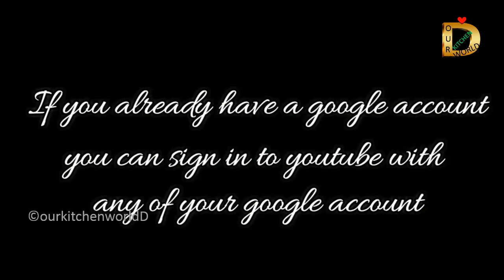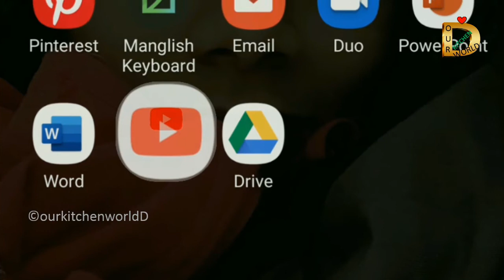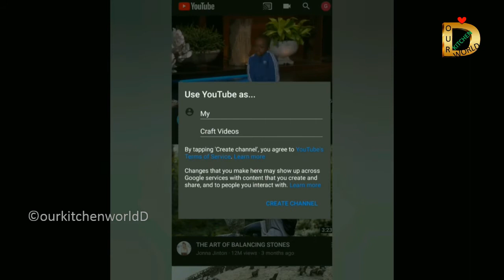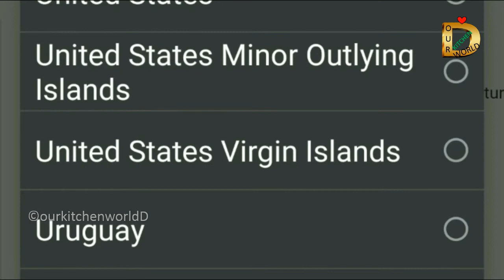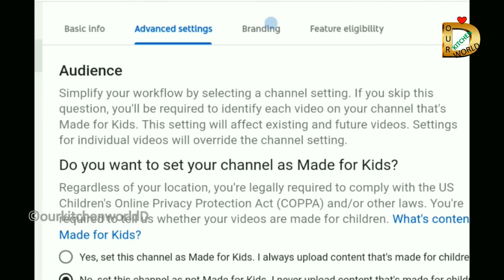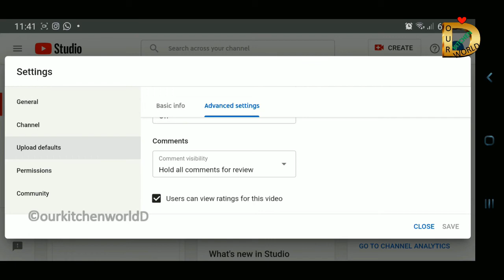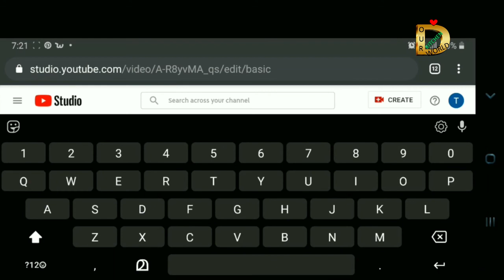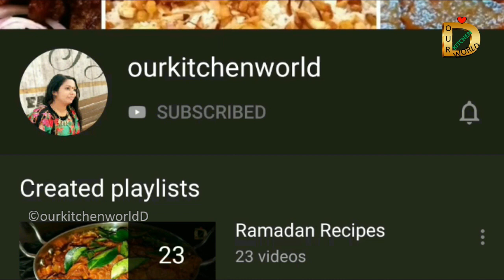How To Create A Youtube Channel 2021 : Step-by-Step For Beginners